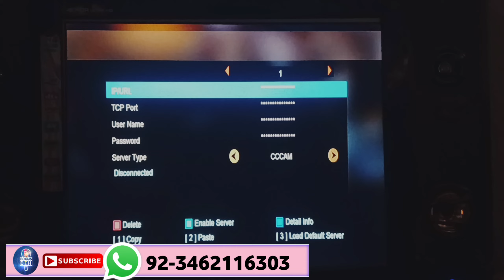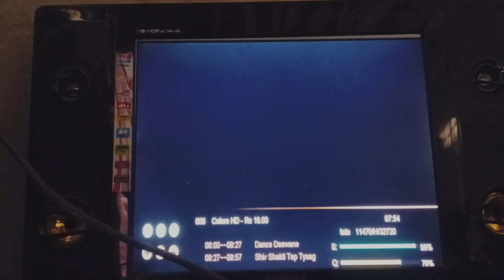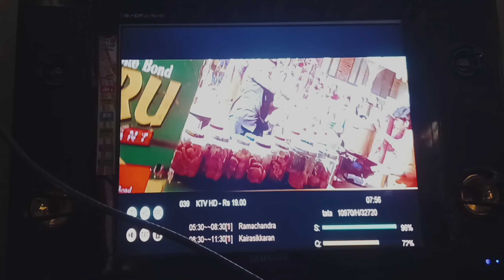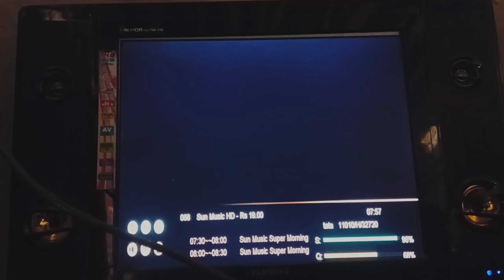all original cline|| TATA PLAY|| D2H|| Airtel|| Dishtv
watch IPL star sports network, Tata play, Videocon, Airtel all satellite working okay 👍

Airtel working stable cline 3 month pack only

Tata play all HD SD stable working